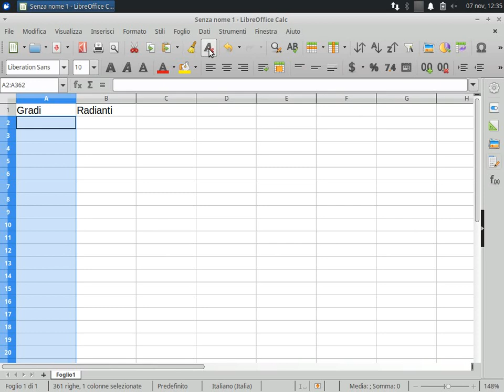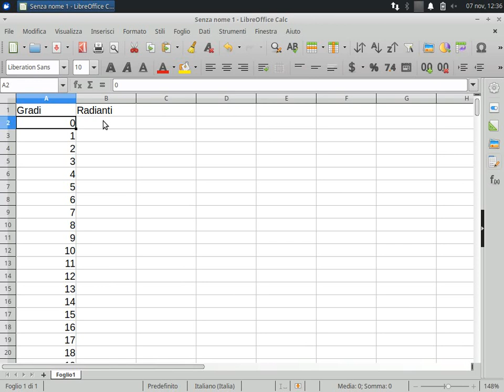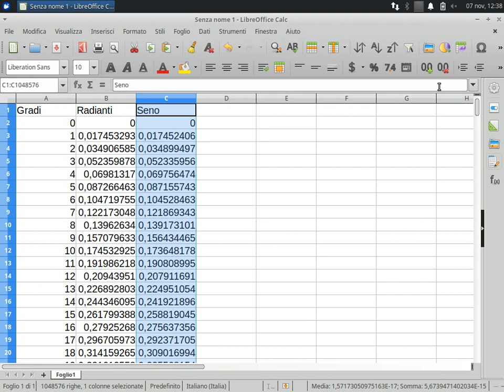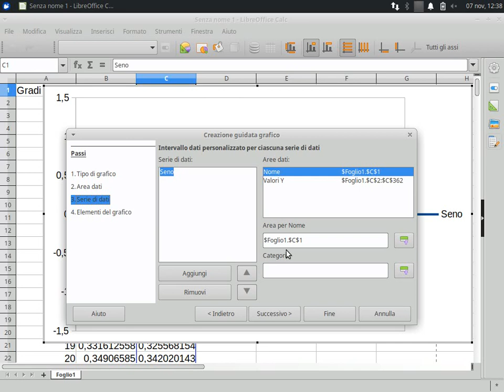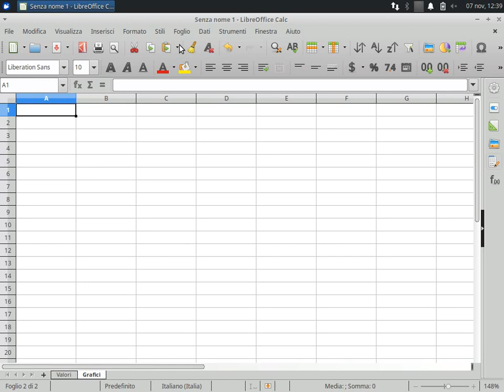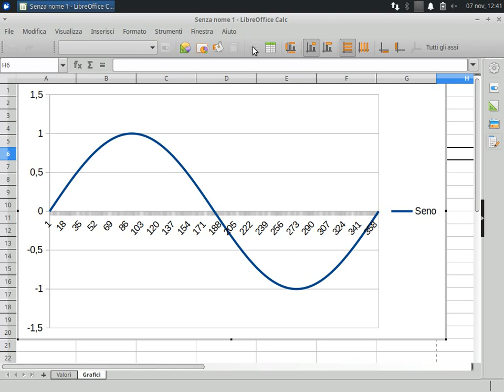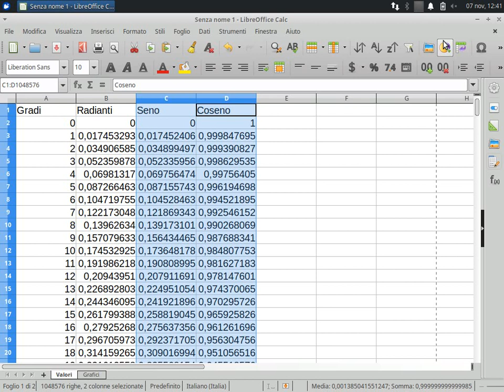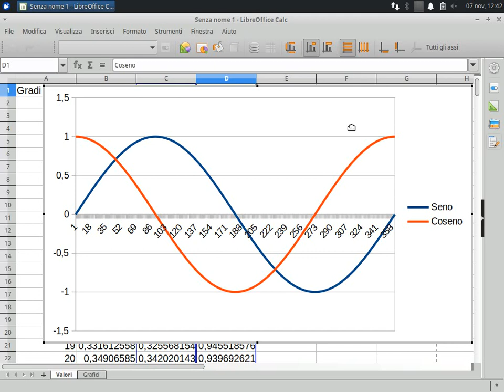Tracciare il grafico del Seno e del Coseno (LibreOffice Calc)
Come tracciare i grafici delle funzioni Seno e Coseno nei fogli di calcolo.
Lo strumento "Riempimento di Serie e di Celle" automatico.
Le funzioni Gradi, Radianti, SEN, COS.